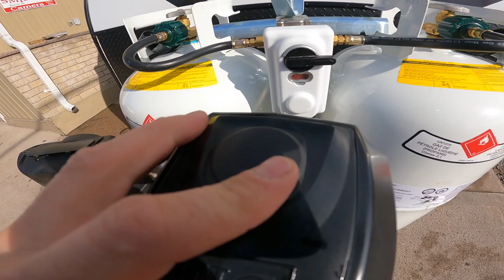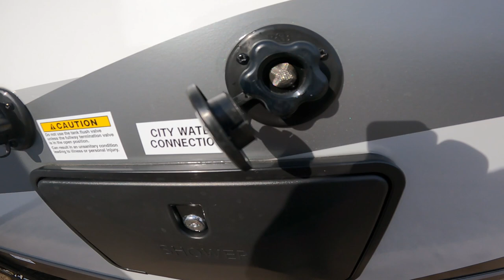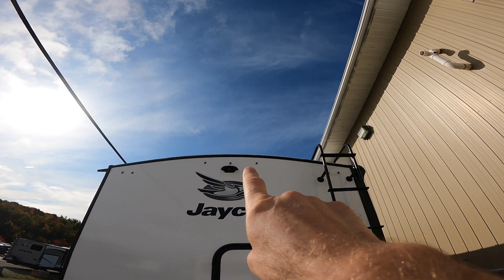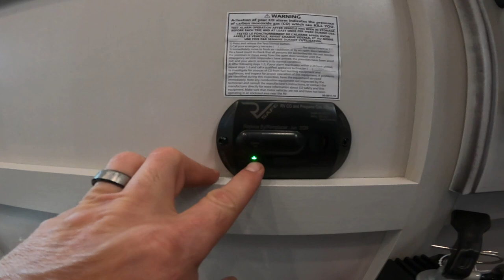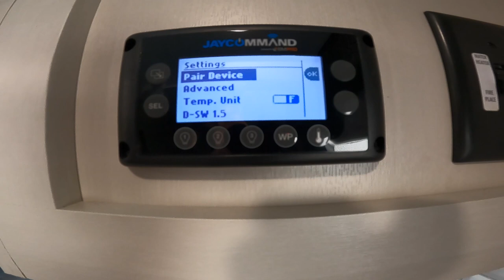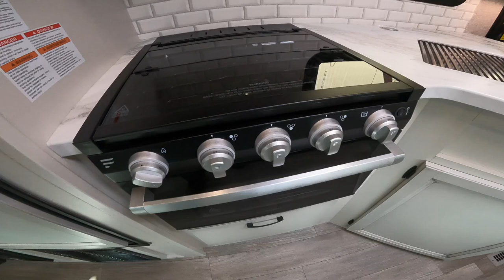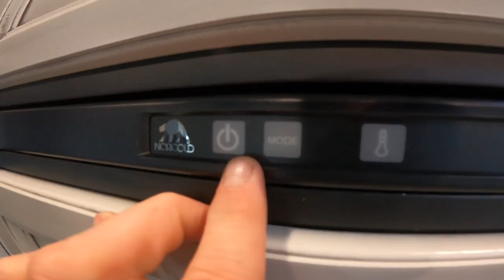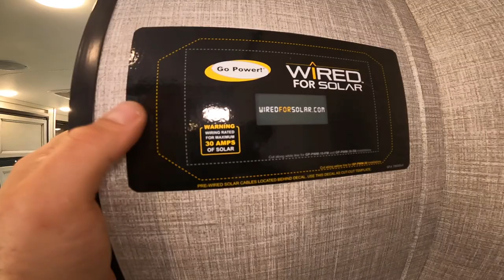2022 Jayco White Hawk 29BH Orientation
Walk through this 2022 Jayco White Hawk 29BH and learn about some of the amazing features and how to use your new Travel Trailer.
Come check us out at our Dealership today!
Christie’s RV - 9 Trout Lake Road, Aweres Twp. Sault Ste. Marie Ontario, P6A 0E4
or call toll free 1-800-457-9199 for any questions you have.